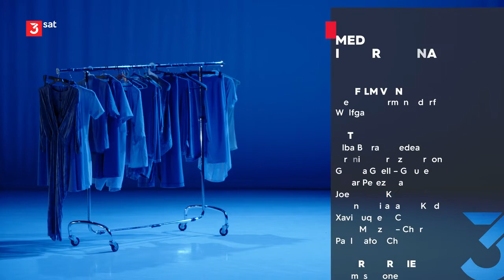Medea in Barcelona – Thomas Noone dancing a myth (3/3)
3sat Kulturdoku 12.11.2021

Medea in Barcelona – Thomas Noone dancing a myth

The British choreographer Thomas Noone mixes strong emotions and electronic sounds to create a contemporary dance piece of ancient tragedy.